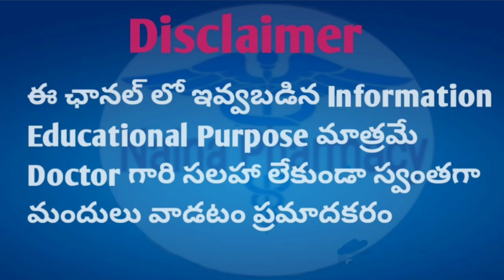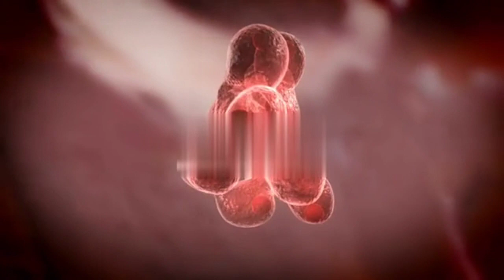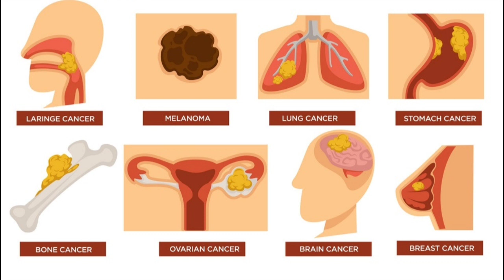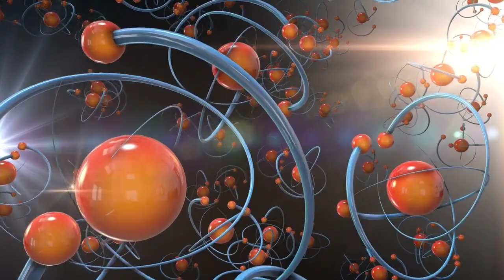What Is Cancer In Telugu | Cancer Treatment | Tumors in Telugu | Naina Pharmacy..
A disease in which abnormal cells divide uncontrollably and destroy body tissue...